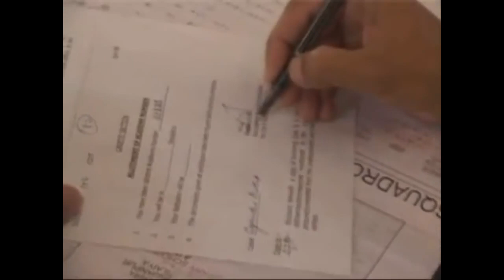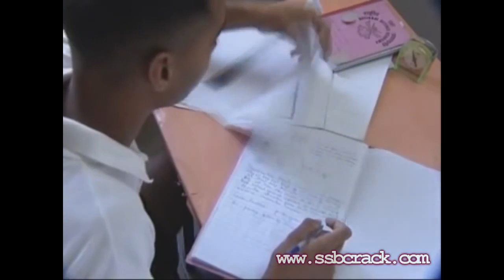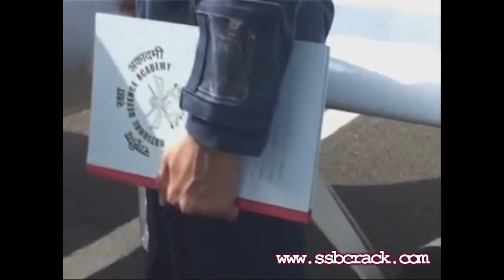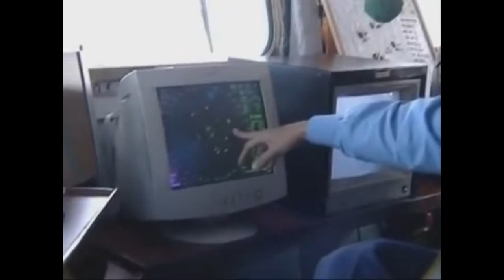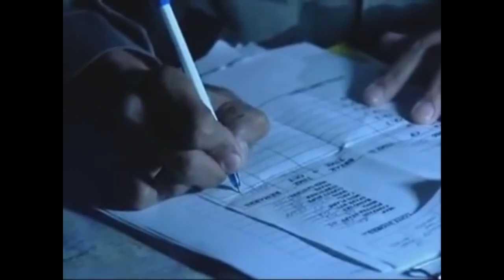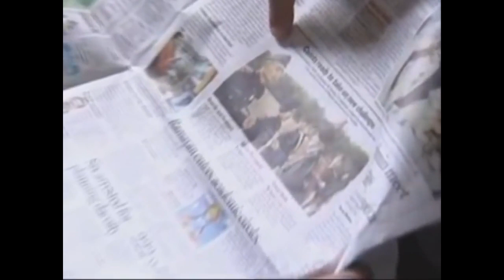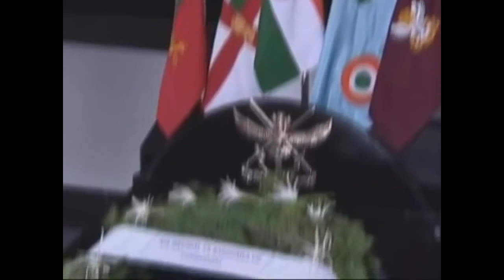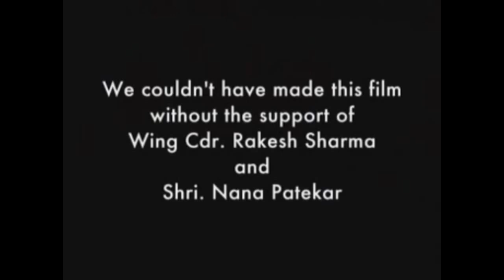Life At NDA (National Defence Academy)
The NationalDefenceAcademy commonly known as NDA is a Joint Services academy of the IndianArmedForces, where cadets of the three services, the Army, the Navy and the Air Force are trained together before they go on to pre-commissioning training to their respective service academies. It is located in Khadakwasla near Pune, Maharashtra.It was the 1st tri-service academy in the world and is rated amongst the best in the world.

Best Book to crack NDA